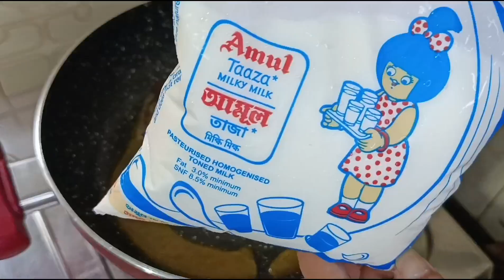Milk Peda Recipe || Doodh Peda Recipe || Doodh Peda With Khoya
Milk Peda Recipe || Doodh Peda Recipe||Doodh Peda With Khoya milkpedarecipe diwalisweetrecipe doodhpedarecipe diwalisweets pedarecipe dudhpeda How to make peda with milk, how to make peda with khoya, doodh ka peda kaise banaye, doodh ka peda kaise banaye, dudh peda recipe,
Yummy Cooking With Saroja
yummycooking@23